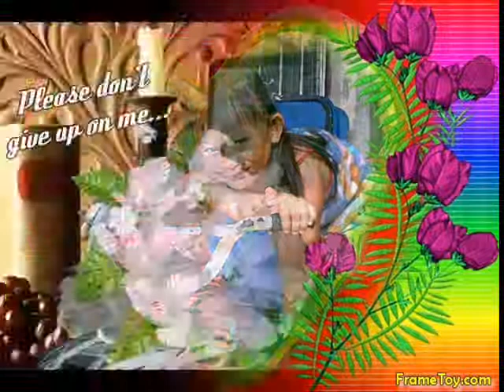lucky angel 2nd batchs.wmv